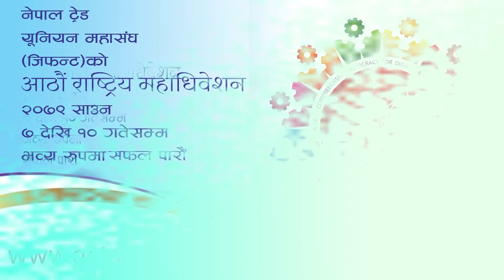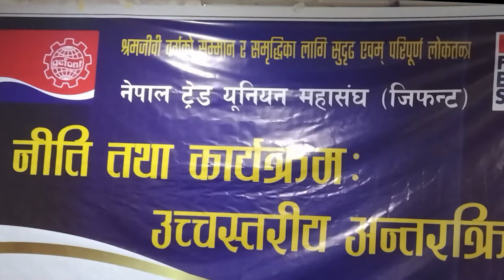Gefont Nepali NEWS 308